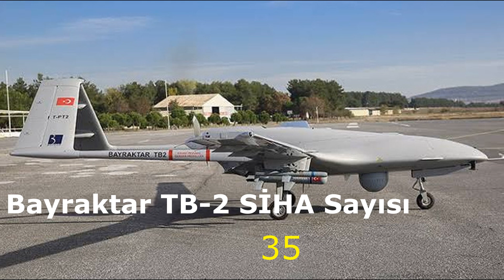Türk Silahlı Kuvvetleri nasıl bir güç ?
Dosta güven düşmana korku veren 4000 yıllık tarihi ile mazlumların koruyucusu Türk Silahlı Kuvvetlerinin 2019 yılı gücü